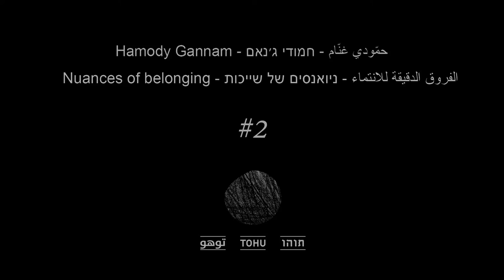#2 Nuances of belonging - Hamody Gannam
Video Column at Tohu Magazine tohumagazine.com

Since the winter of 2012 Hamodi Gannam has been visiting the village of Ikrit once a month, sometimes staying for a few days, capturing the place and the people living there on video and still photography. In this special video column for Tohu, he observes the details which constitute Ikrit and the nuances which tie the third-generation young people to the place, to the land, to the air of the village.
In November of 1948 the residents of Ikrit were ordered by the Israeli army to vacate the village, on the promise that they would be allowed to return in two weeks. When they tried to return, they were barred by the army. On July 31st, 1951, the Israeli High Court affirmed their return to the village. The decision has not been carried out and five months later, on Christmas Eve, the army bombed and destroyed the whole village, except for the church and the cemetery. The residents have not been allowed to return since. Nevertheless, life in the village has never ceased. Over the years the expelled residents continued to maintain the church and the cemetery, where they were allowed to bury their dead. In 2012, a group of young people, third generation to the expelled, decided to return to Ikrit, to establish some kind of a commune, to live their lives and to continue their struggle from the village itself, inhabiting old and temporary structures near the church.